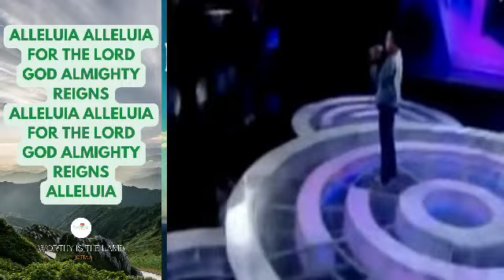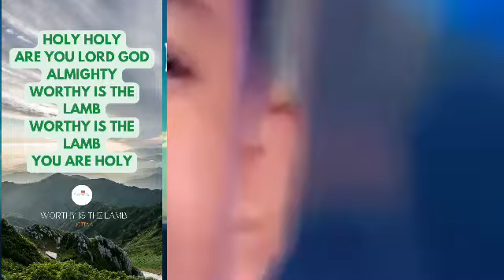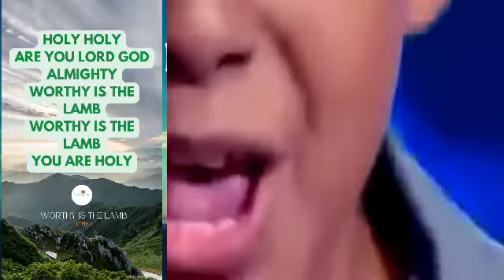Worthy is the Lamb (Agnus dei) with Lyrics version by Jotta A. | Song by Michael W. Smith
WELCOME to Humble Heart Org. TV!!! Here, you will find mix videos such as virtual assistant videos, Christian music and videos, travel videos and many more. This channel is for entertainment and educational purposes.